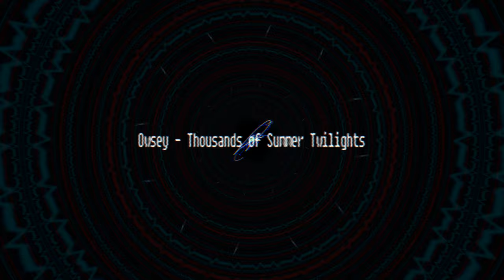Owsey - Thousands of Summer Twilights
IF YOU'RE NOT SURE, PLEASE CHECK WITH YOUR DOCTOR BEFORE WATCHING
Visualizer by me, Jasutin.

This is not my song, I have nothing to do with any of the copyrights, they are rightfully the owners and their shareholders therewith.